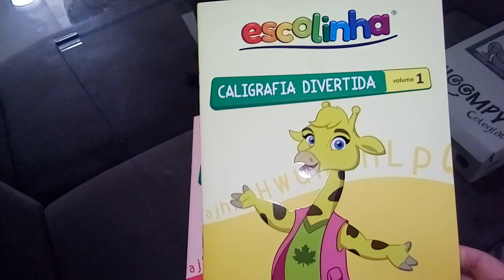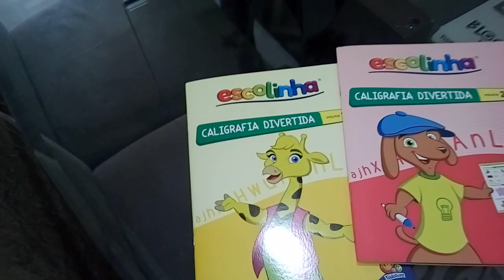VLOG: ROTINA DA CASA/ SEKITO NOVO/ ALMOÇO